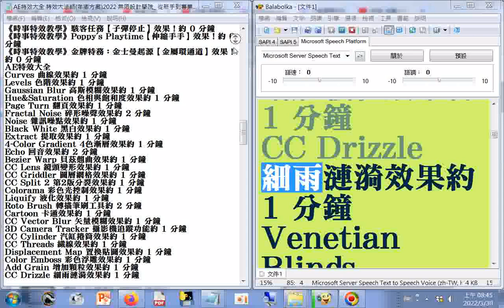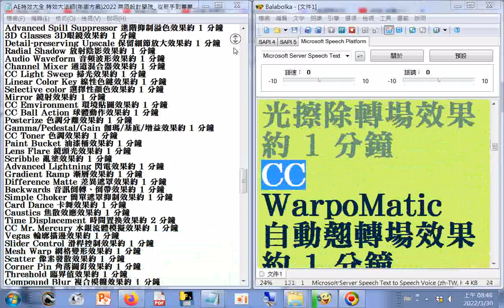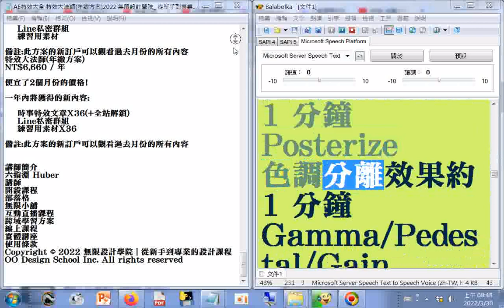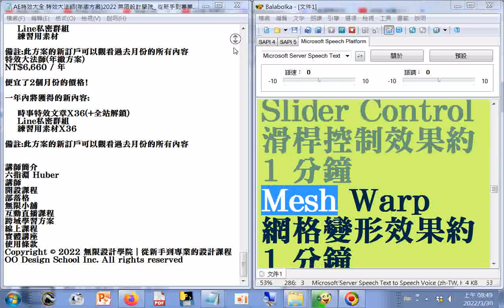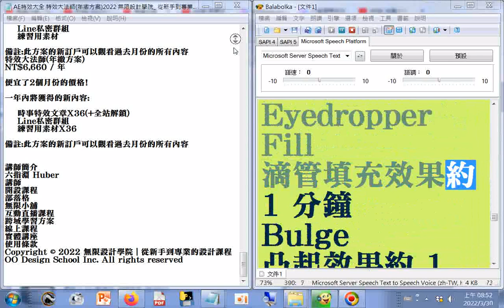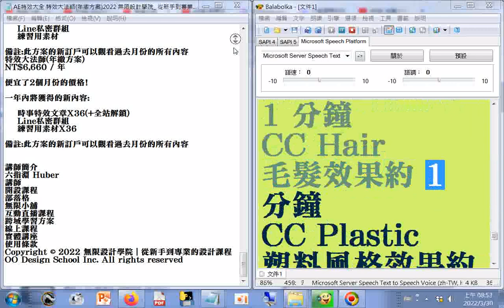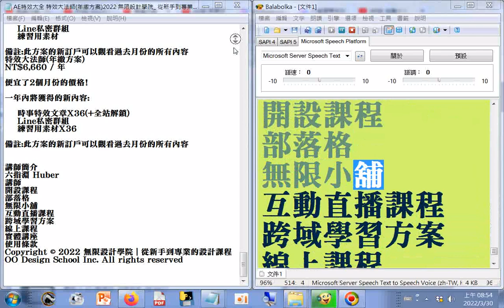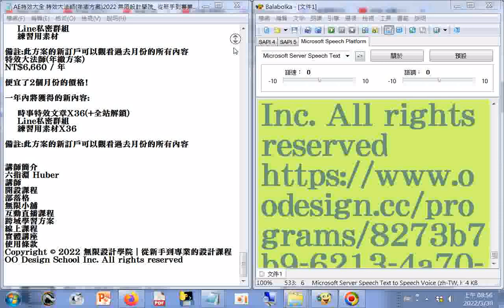20220330#AE特效大全#有聲書#影片特效 無限設計學院 從新手到專業的設計課程 OO Design School Inc 使用#Balabolka程式逐字唸，部分破音字讀音有誤，請見諒